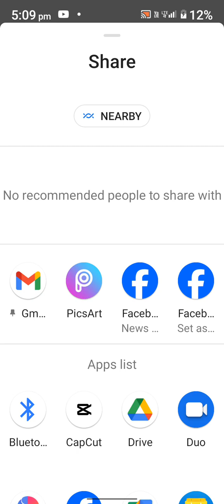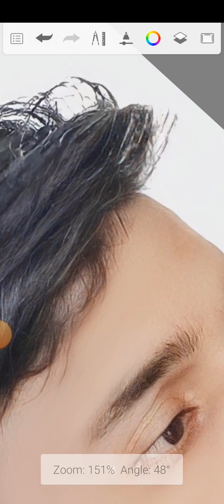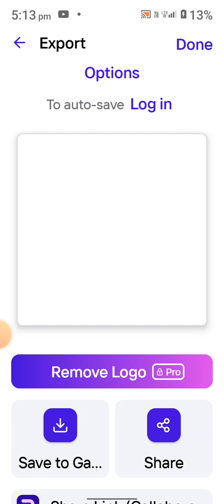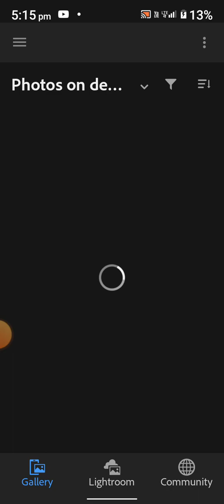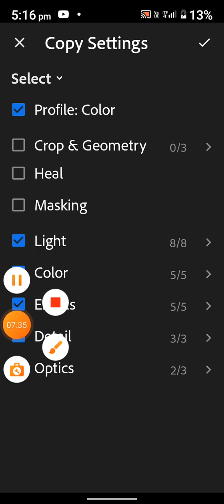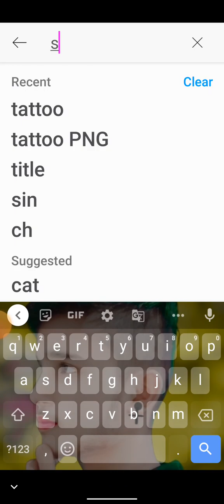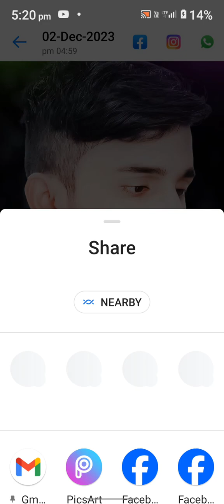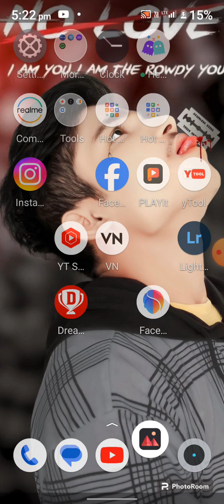FACE KO SMOOTH AUR GORO⚪KAISE KARE IN AUTODESK ME || ONLY FACE SMOOTH KAISE KARE SK EDITOR 23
गूगल

सीधे अपने फ़ोन पर देखें

अपना चेहरा वृत्त के केंद्र में रखें

अपने सिर को वृत्त में केन्द्रित करें

परेशानी हो रही है?